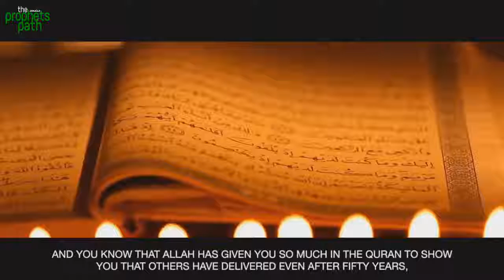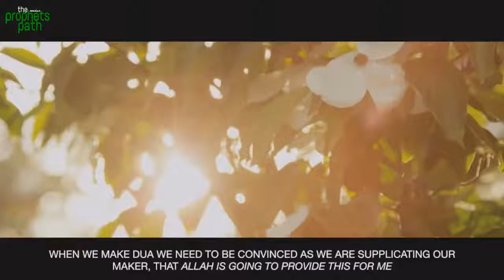Cure Your Illness With Dua Prayer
By Islamic Views